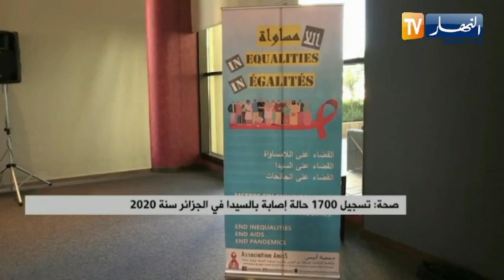تسجيل 1700 حالة إصابة بالسيدا في الجزائر سنة 2020